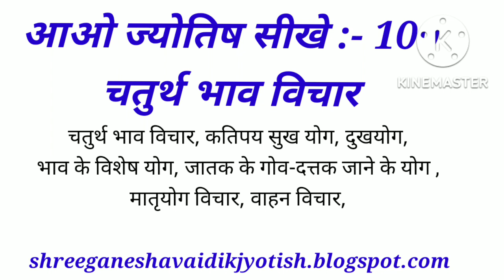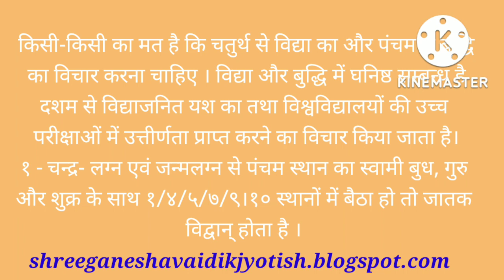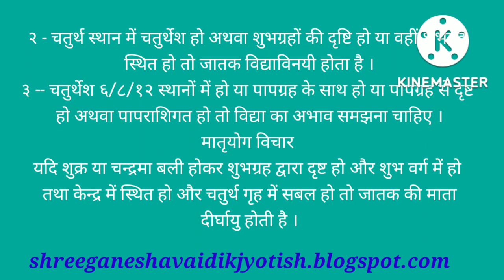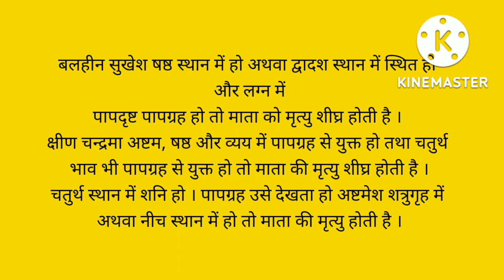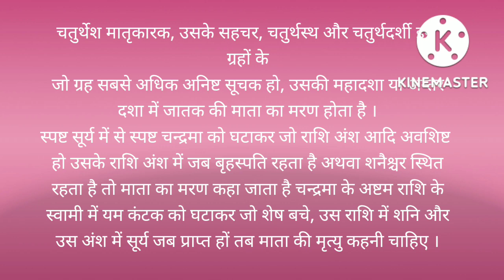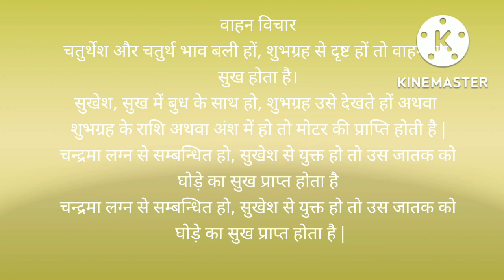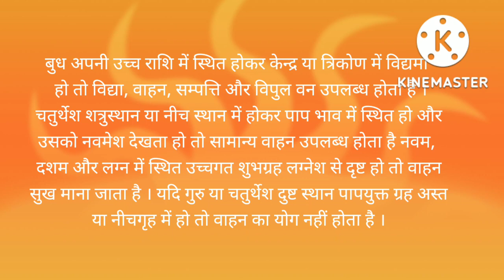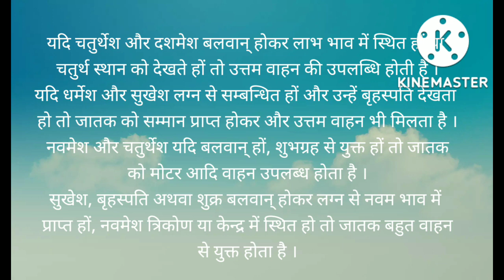चतुर्थ भाव/chaturth bhav/सुख विचार shreeganeshavaidikjyotish.blogspot.com